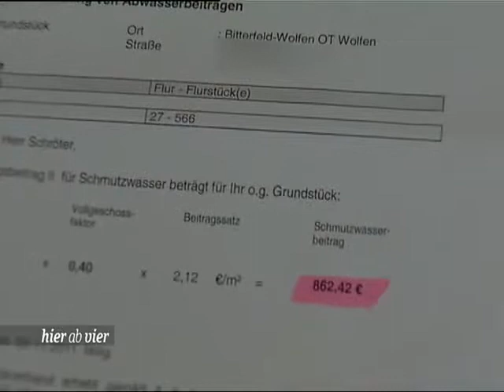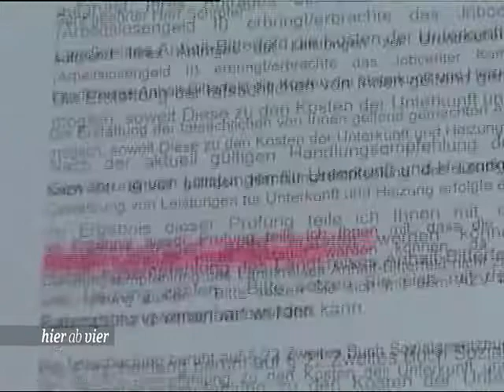Ein Fall für Niemietz. Abwasserkosten.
Ein Fall für Niemietz, Fernsehen, BECHERT Film, Mittwoch, 30. November 2011 – 17:15 Uhr
Rund 860 Euro sollen Rainer und Heidemarie Schröter aus Wolfen an den Abwasserzweckverband zahlen. Geld, dass sie nicht haben, denn beiden leben von Arbeitslosengeld-2.